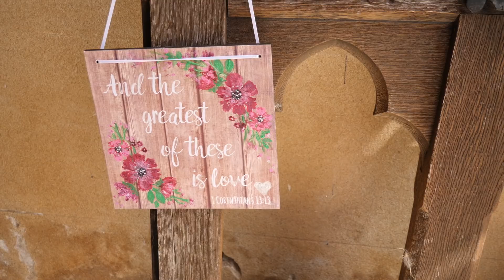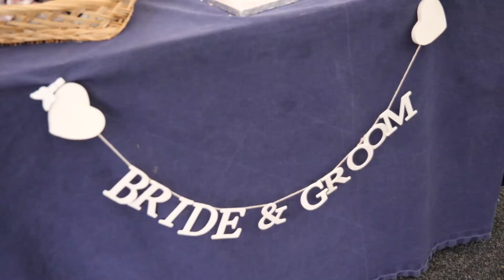Jemma & Thomas's Wedding Highlights